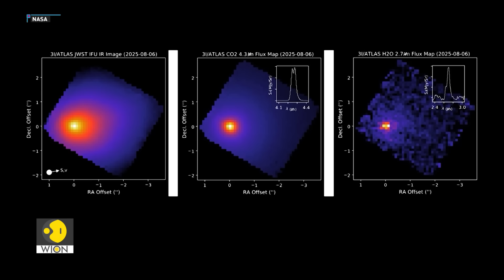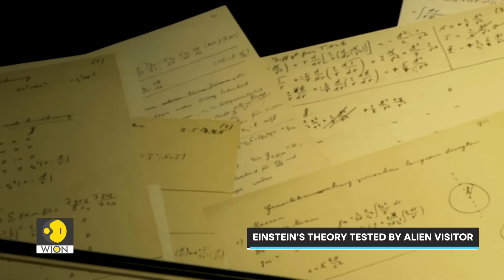Alien Comet or Something Else? | Tech It Out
A mysterious object called 3I/ATLAS has baffled scientists since it appeared in July 2025. Older than our Sun and unlike any comet or asteroid ever seen, it has shifted colours, bent light exactly as Einstein predicted, and may contain unusual chemical signatures never observed in nature. In this video, we break down what 3I/ATLAS is and why it’s puzzling astronomers.